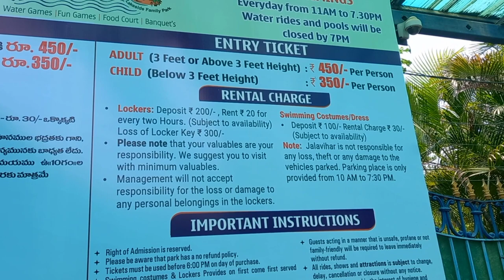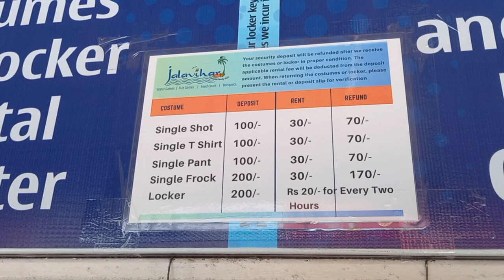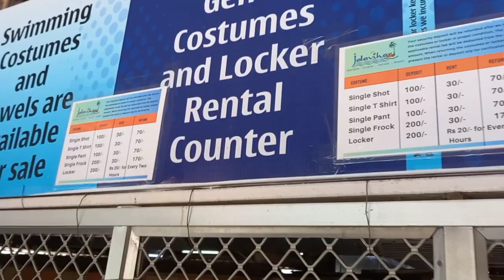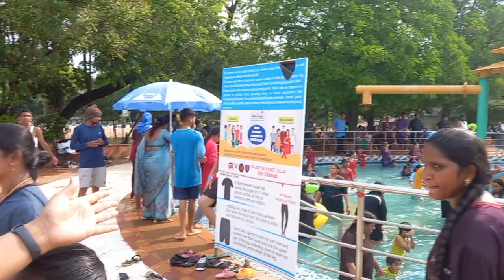Jalavihar Water Park Necklace Road Hyderabad